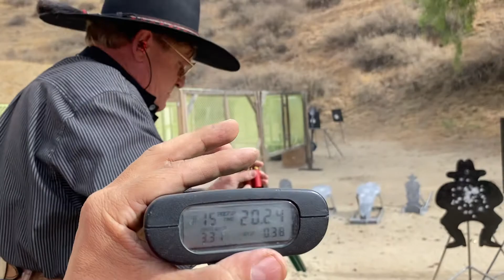Hole in the Wall Gang 2020 Nov Monthly